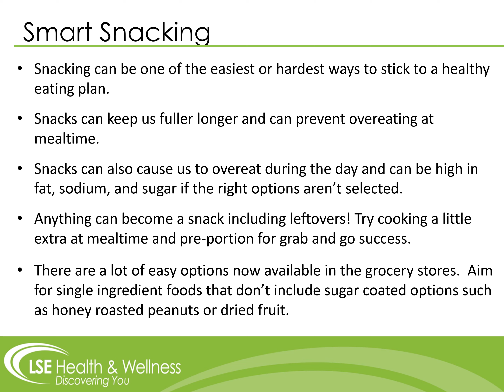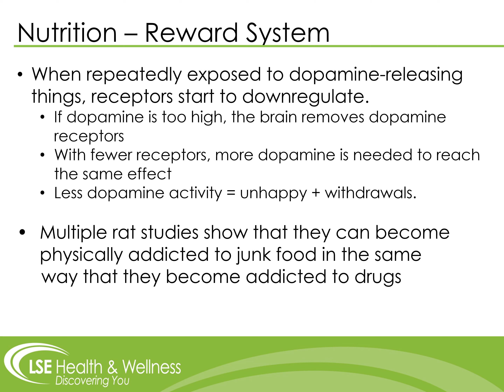Nutrition & Mindful Eating